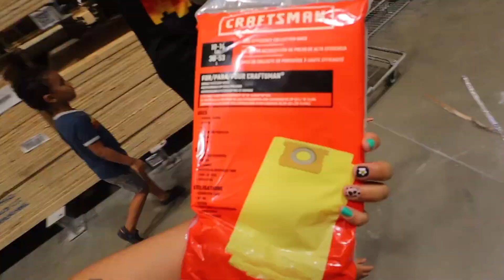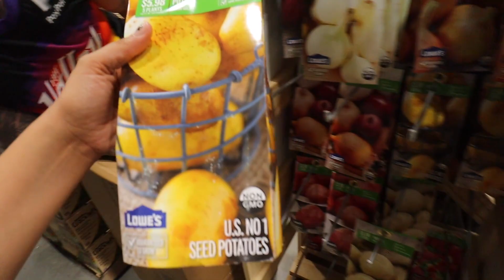PRODUCTIVE VLOG: cleaning out the car, yard work, and starting a veggie garden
day in the life of a stay at home mom vlog. We got real productive today. Joey got some yard work done and I finally cleaned out the car and it was much need and we are starting a vegetable garden. I'm so excited!!